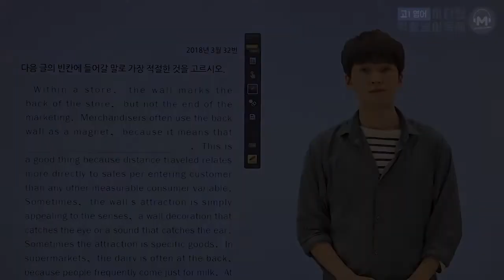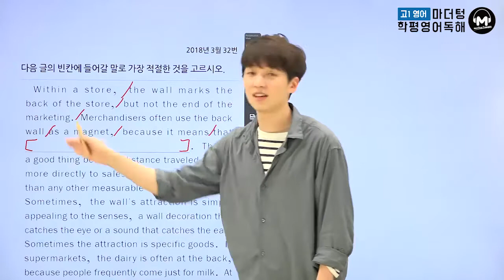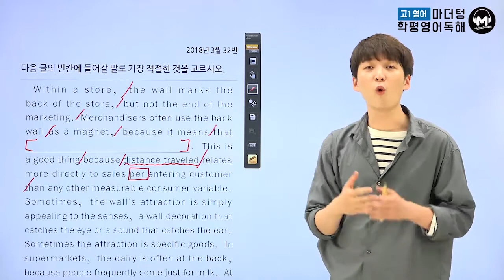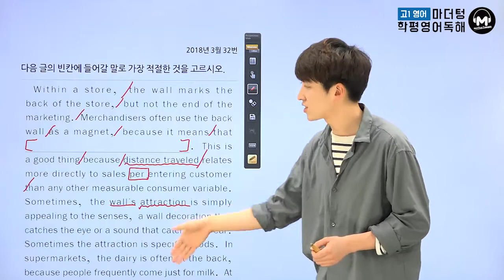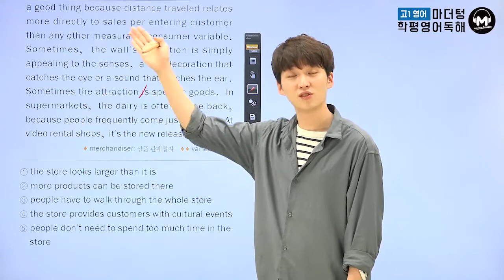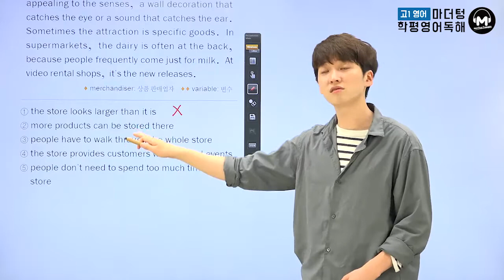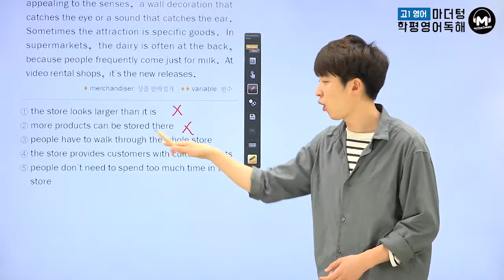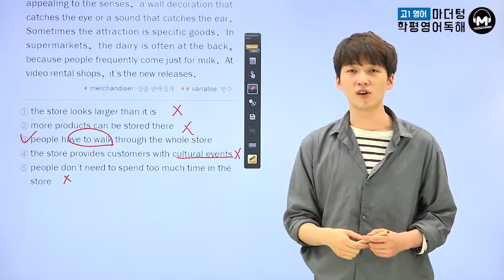[마더텅] [고1 학평 영어 독해] 2018년 3월 32번 (해설 : 김태욱 선생님)